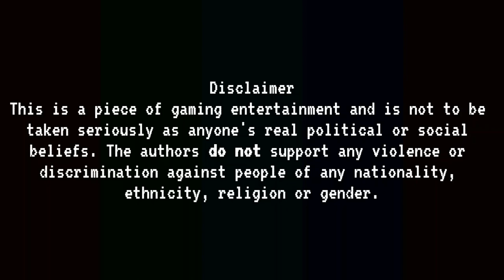Kaiserreich: All European Anthems(with rare Vintage records)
A compilation of European(and Ottoman) anthems in Kaiserreich(A German WW1 victory scenario and HOI4 mod). Many of these are old vintage records.
0:00 Kingdom of Portugal
2:50 Kingdom of Spain
5:32 Commune of France
8:17 Union of Britain
10:53 Ireland
11:56 Kingdom of Flanders-Waloonia
13:55 Kingdom of Netherlands
17:18 German Empire
20:12 Swiss Confederation
21:04 Socialist Republic of Italy
23:48 Kingdom of Sardinia
26:26 Kingdom of Two Sicilies
29:40 The Papal State
33:23 Italian Republic
37:18 Kingdom of Denmark
40:07 Kingdom of Norway
43:34 Kingdom of Sweden
44:53 Kingdom of Finland
46:00 United Baltic Duchy
48:55 Kingdom of Lithuania
51:54 White Ruthenia
54:45 Kingdom of Poland
59:41 Ukrainian State
1:01:01 Russian Republic
1:06:33 Don Kuban Union
1:10:33 Kingdom of Romania
1:15:19 Kingdom of Serbia
1:18:37 Tsardom of Bulgaria
1:21:33 Albanian Republic
1:22:50 Third Hellenic Republic
1:26:16 Sublime Ottoman Empire(Caliphate of Islam)
1:29:22 Austrian Empire
1:32:21 Austrian Empire-Kingdom of Bohemia
1:36:10 Austrian Empire-Kingdom of Hungary
1:38:36 Austrian Empire-Kingdom of Galicia
1:40:04 Austrian Empire-Kingdom of Illyria
1:42:09 Georgia
1:44:03 Vilayet of Armenia
1:47:17 Azerbaijan Democratic Republic